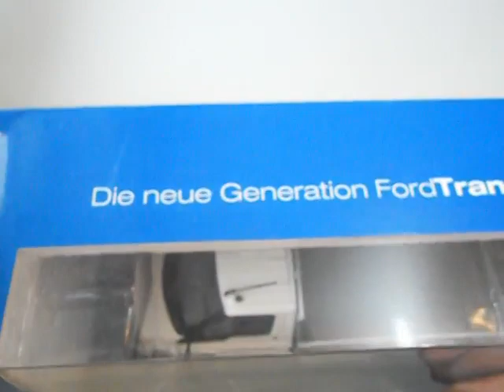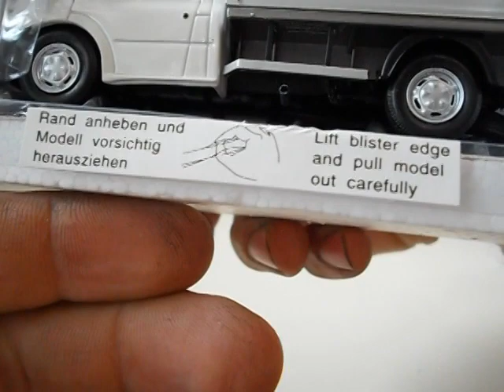Ford Transit ,Minichamps,1:43.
Огляд модельки Ford Transit ,Minichamps,1:43,який я зняв приблизно 1,5-2 місяці тому.